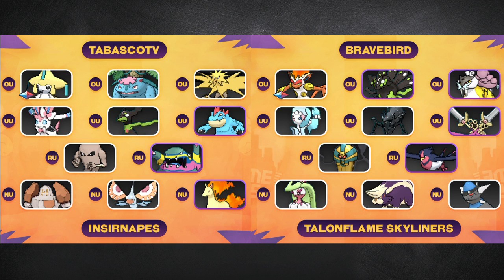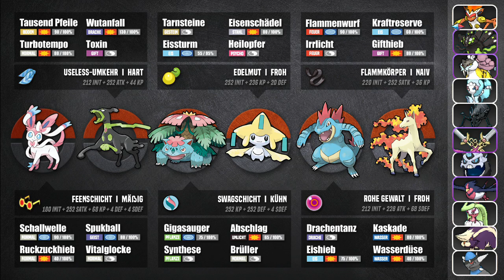GPL [S4] - Team Building: VS Talonflame Skyliners [Rückrunde]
Zwiebeln sind geil.